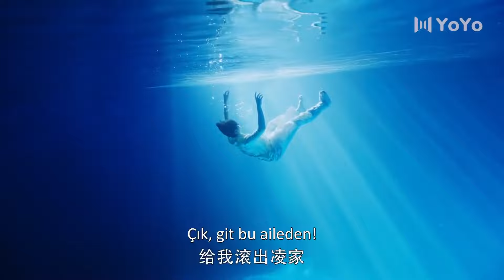Kazara Aşk l Nereye Gidiyor ? l Please Feel At East Mr. Ling | Liu Te, Zhou